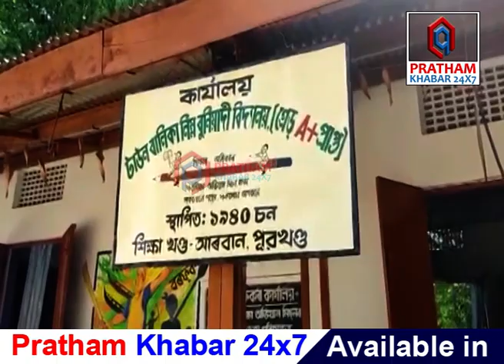গুণোৎসৱত তৃতীয় স্থান গোলাঘাটলৈ....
গুণোৎসৱত তৃতীয় স্থান গোলাঘাটলৈ। উৎফুল্লিত গোলাঘাটৰ ছাত্র-ছাত্ৰী, শিক্ষক সমাজৰ লগতে জিলা শিক্ষা বিভাগ।